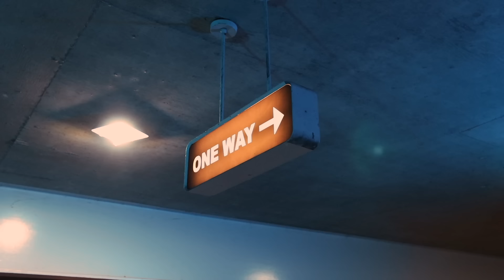Topic & A7S - Breaking me (Cover)